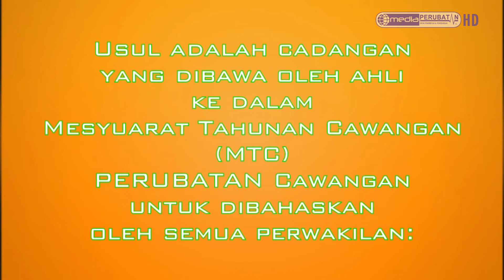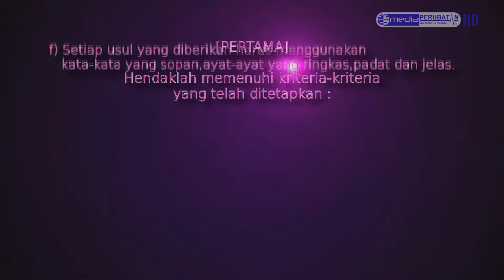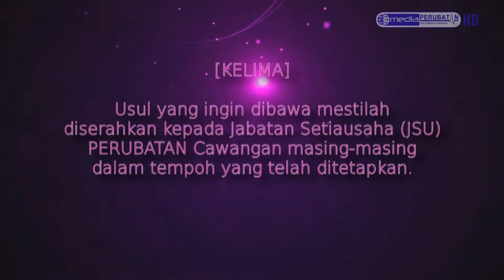[MTC-8] Ingin tahu perbezaan USUL vs CADANGAN? USUL KINI DIBUKA!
[MTC-8 -- USUL KINI DIBUKA]

Tarikh ; 2 Feb - 10 Feb 2015

Anda mempunyai sebarang idea untuk penambahbaikan PCT??
Ingin tahu perbezaan USUL vs CADANGAN??

JOM,, Tengok video yang kami sediakan.
Juga terdapat ciri-ciri usul.

Maklumat lanjut mengenai FAQ usul dan syarat- syarat boleh pautan ini

Juga, jangan ketinggalan untuk mengikuti perjalanan Pilihan Raya Presiden dan Timbalan Presiden, bagi Majlis PERUBATAN Pusat sesi 2015/2016

"Suarakan Solusi, Menuju Transformasi"

"Ilmuwan Berbakti, Teguh Sehati"

Jawatankuasa Mesyuarat Tahunan Cawangan
PERUBATAN Cawangan Tanta 2014/2015.